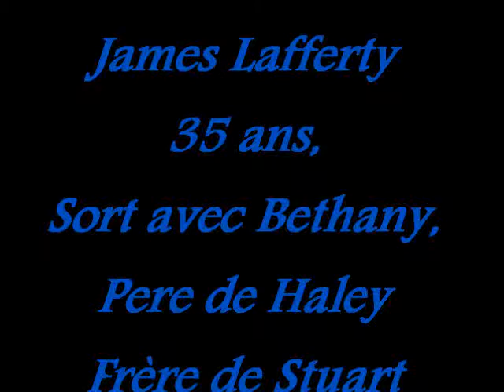Generique story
generique de la story liive-in-manhattan.sky sur la chanson Plus ford que tout de Marvin